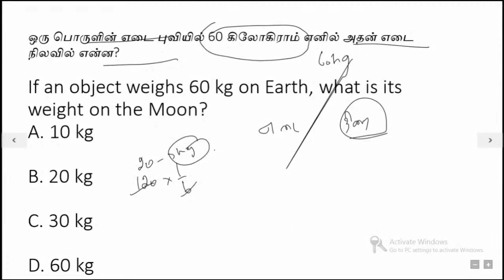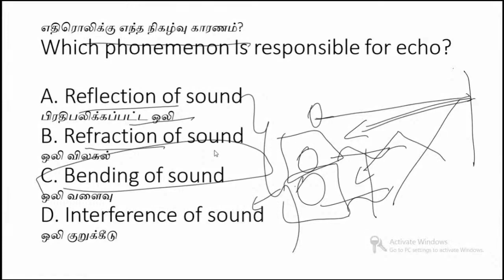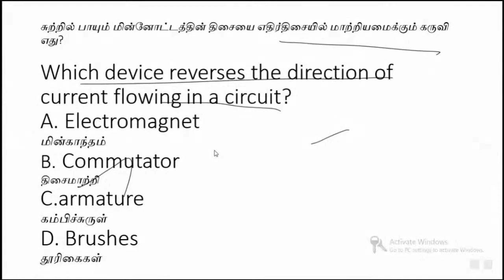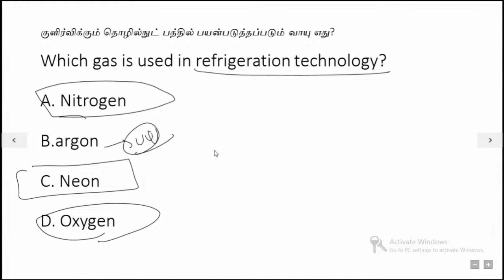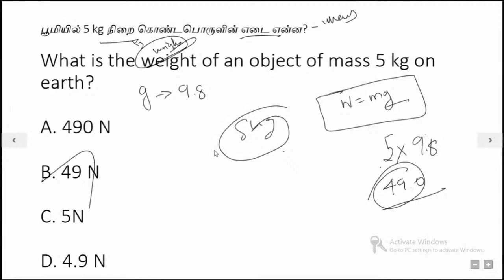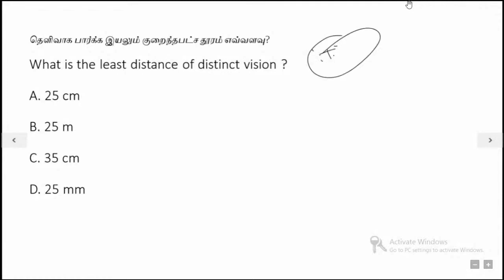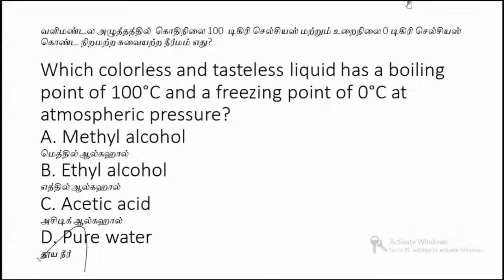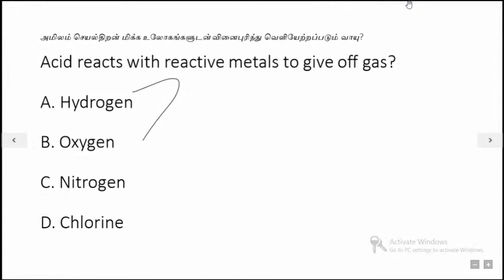TNPSC FOREST RECRUITMENT 2024 | TNPSC FOREST EXAM PREVIOUS YEAR QUESTIONS DISCUSSION |ONLINE CLASSES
IN THIS VIDEO, WE WILL DISCUSS ABOUT TNPSC FOREST RECRUITMENT 2024. ALSO WE WILL SEE DETAILS ABOUT TNPSC FOREST GUARD NOTIFICATION, TNPSC FOREST GUARD SYLLABUS, TNPSC FOREST GUARD EXAM PATTERN, TNPSC FOREST GUARD EXAM PREPARATION. ALSO WE WILL SEE ABOUT TNPSC FOREST WATCHER SYLLABUS, FOREST WATCHER NOTIFICATION, TNPSC FOREST WATCHER EXAM PATTERN, TNPSC FOREST WATCHER EXAM PREPARATION & TNPSC FOREST WATCHER ONLINE COACHING CLASSES.